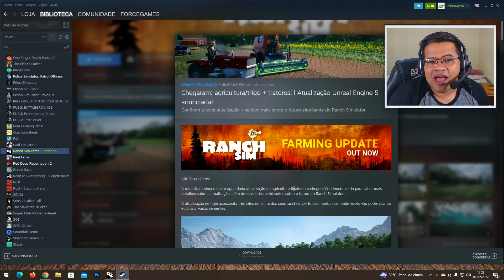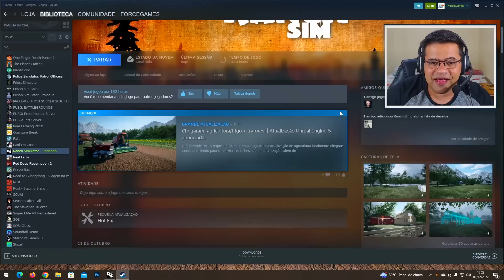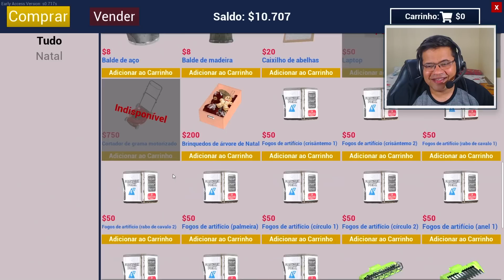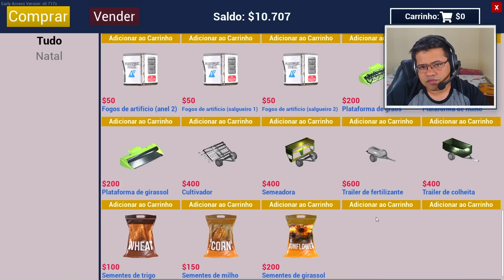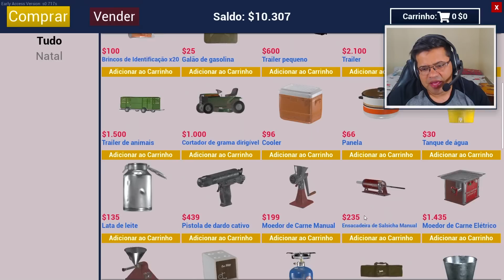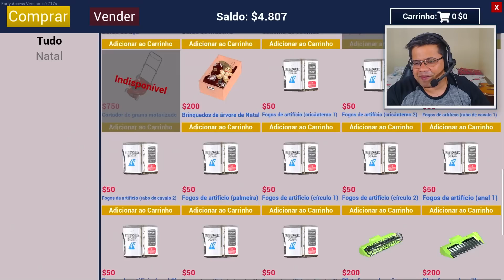RANCH SIMULATOR: NOVA ATUALIZAÇÃO FUI PEGO DE SURPRESA #34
Salve família! Nesse vídeo eu trago uma Gameplay de RANCH SIMULATOR!
E caso vocês apoiem quero estar trazendo mais vídeos desse game aqui no canal!